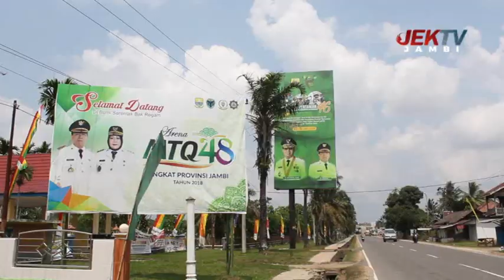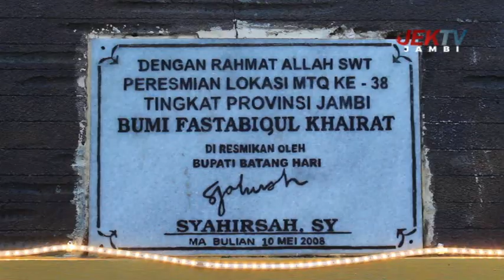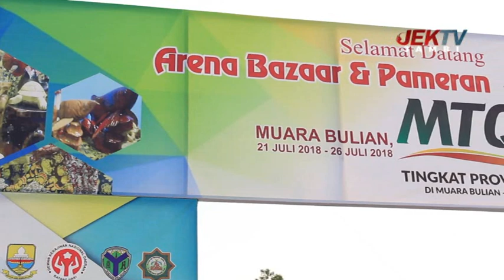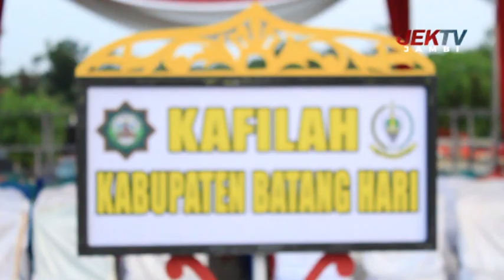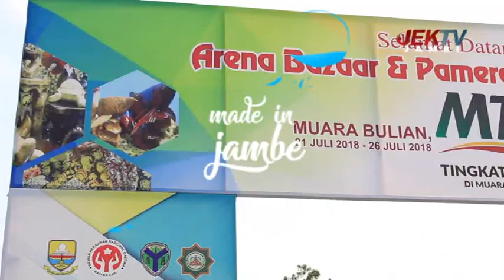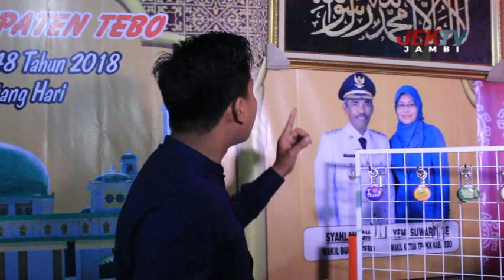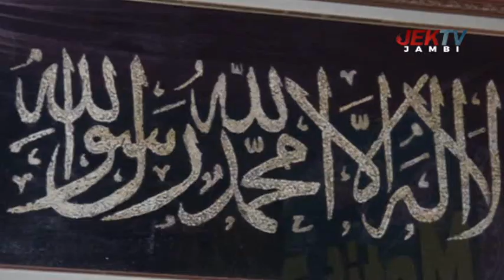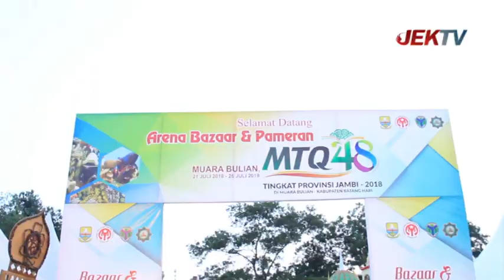MADE IN JAMBI edisi PERHELATAN AKBAR MTQ KE-48 TINGKAT PROVINSI JAMBI DI KABUPATEN BATANGHARI